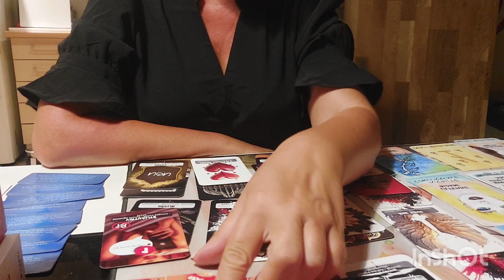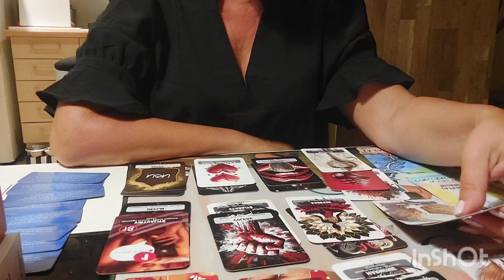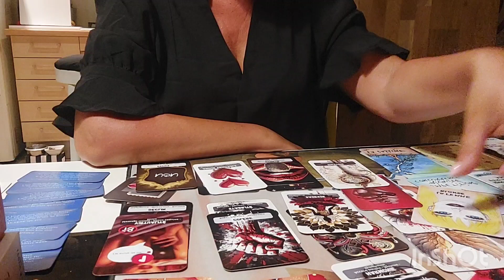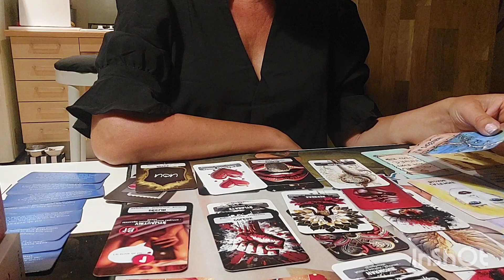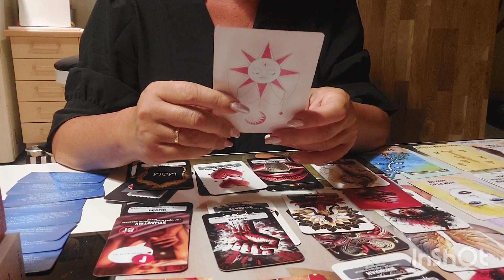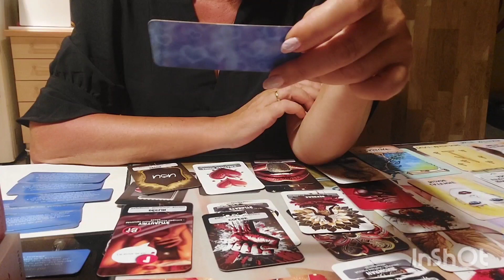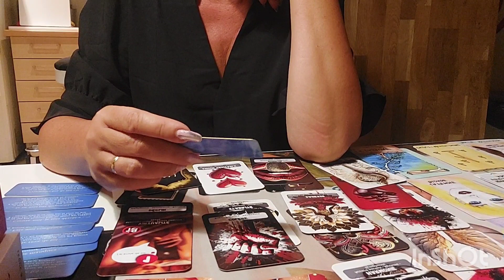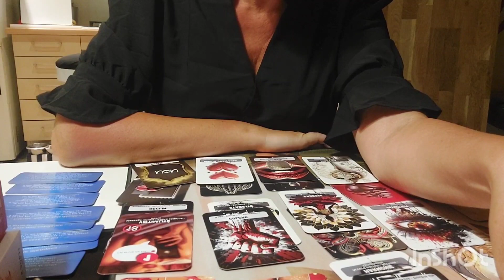Lion ♌️ du 21 août au 27 août 2023" Vous recevez des signes✨️ Relation d âme 💘" Malgré ses peurs "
Guidance Sentimentale Lion ♌️    Semaine du 14 août au 20 août  2023

Coucou les Lion ♌️       bienvenue à vous !

Merci 💘

Oracles utilisés : Cartes Astrologiques @Irene Rust

                                 Le chakra du cœur @Isabelle Cerf
                                 Oracle des Âmes Amoureuses de Géraldine Garance